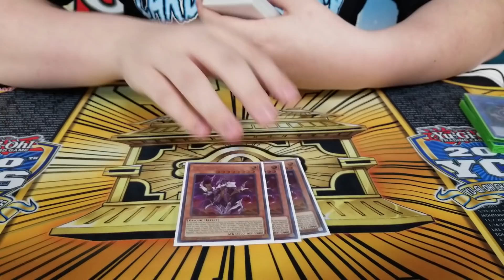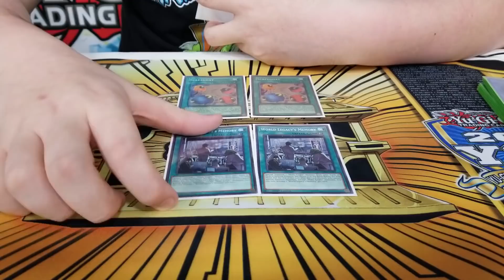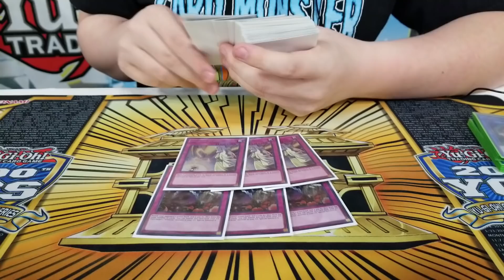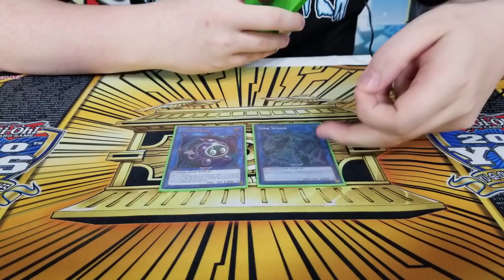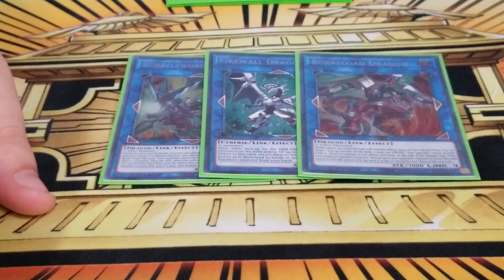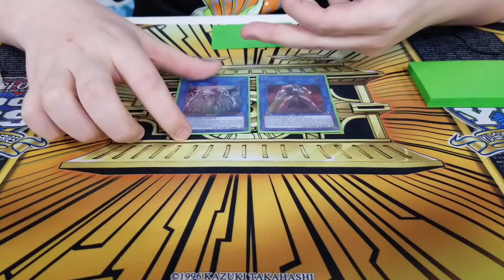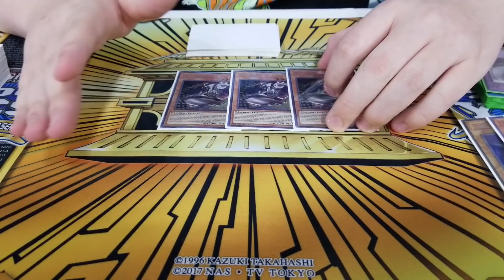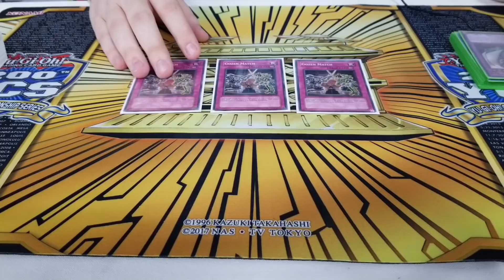YuGiOh! 200th YCS Columbus Top 64 - Mekk-Knight Trickstars Deck Profile - Logan Kite - Ohio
Bortle here with one of the few trickstar players to top this event, Mr. Logan Kite. He was able to make it to the top 64 of this event with his trickstar mekk-knight variant. What do you think on his build overrall?